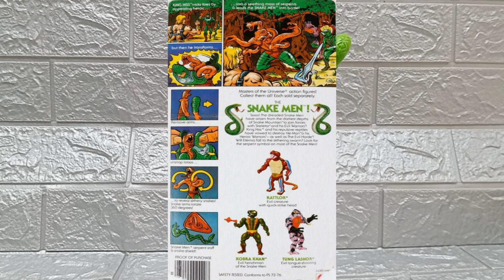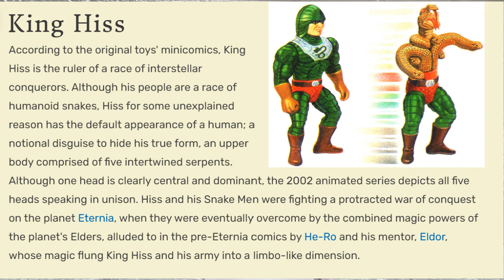ELDOR'S FIGURE FRIDAY ???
Welcome all there
it's Eldor Here or The Masterversal Toyhunter
yes ah, welcome to my new Segment: Figure Friday - a mystery Theater if you will. so yes ah, just a we show case there - of a different MOTU figure each week - every Friday! with the help of my Spinning Electron Oracle